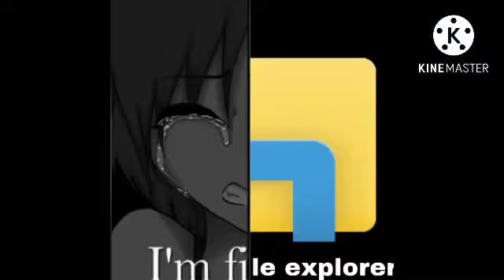Mega goofy ahh ultra quandale dingle videos dx directors cut z 2: goofy ahh crab shack